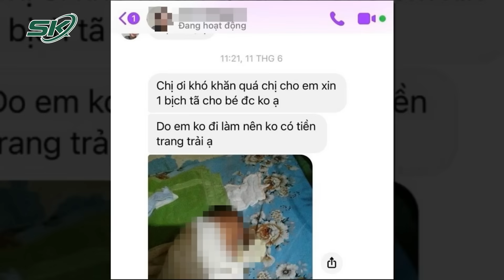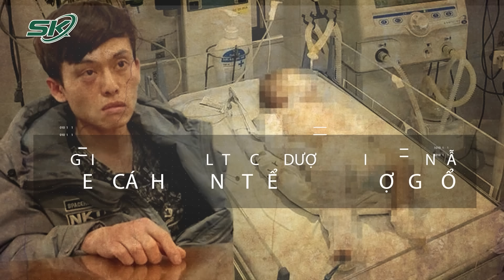Vụ Bé Trai Bị Cha Dượng “Dạy Dỗ” Đến Tử Vong: Người Mẹ Từng Xin Giúp Đỡ Để Lấy Tiền Ăn Chơi | SKĐS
SKĐS | Liên quan đến vụ bé trai mới sinh ở huyện Long Điền, tỉnh Bà Rịa - Vũng Tàu nghi bị mẹ và cha dượng đối xử tàn nhẫn dẫn đến tử vong. Sau khi nhận được thông tin, Cơ quan CSĐT Công an tỉnh Bà Rịa-Vũng Tàu cho biết, đã ra lệnh bắt giữ người trong trường hợp khẩn cấp đối với người cha dượng. Đáng nói, trước thời điểm cháu bé tử vong, người mẹ trẻ thường xuyên lên mạng xã hội đăng bài kêu gọi giúp đỡ, kèm hình ảnh tình trạng sức khoẻ của cháu bé. Từ thông tin người mẹ đăng tải, nhiều nhà hảo tâm đã gửi sữa, tã để giúp đỡ.

Mời quý vị và các bạn xem thêm: Thiếu Tá Công An Bị Bắn Khi Giải Cứu Bé Trai Ở Long Biên: “Bằng Mọi Giá Cháu Bé Phải An Toàn”